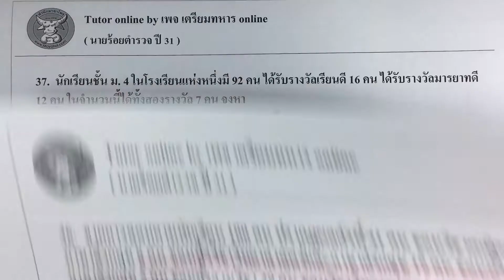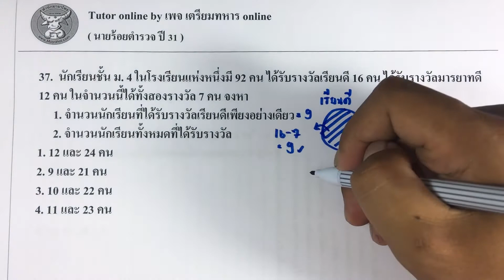ข้อสอบนายร้อยตำรวจปี 31 ข้อ.37